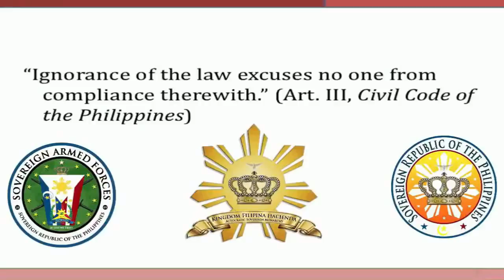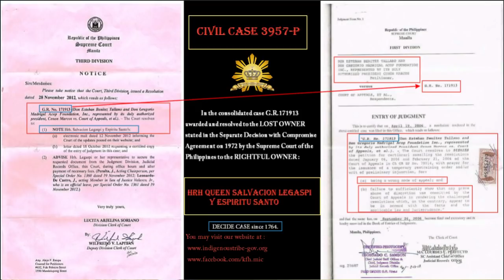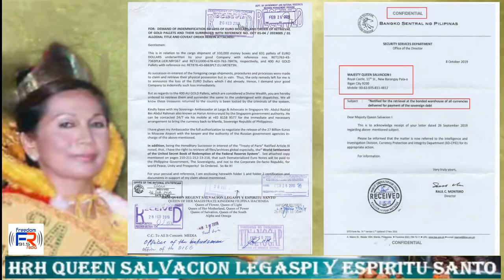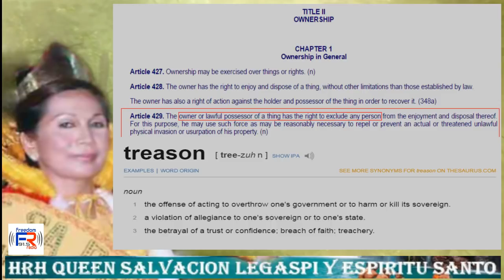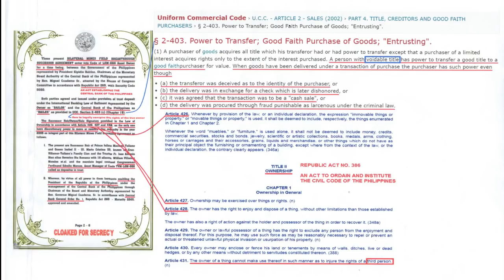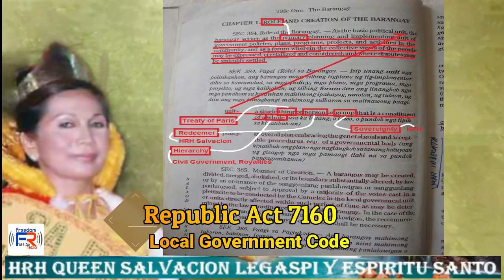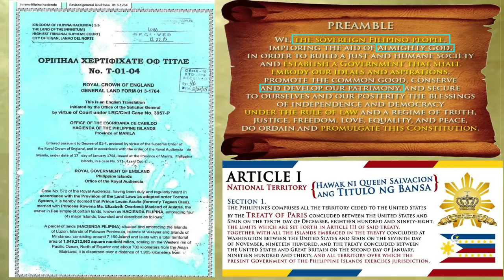The Sole Signatory Certified by Bangko Sentral ng Pilipinas revealed !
All accounts,special trust deposits ,gold certificates, all rights and reserves now relinquished and surrendered by OSCAR SANCHEZ to the Crown Kingdom Filipina Hacienda Sovereign Host Nation through HRH Queen Salvacion Legaspi Y Espiritu Santo.